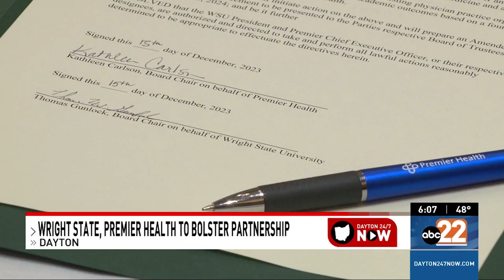WKEF: Wright State University, Premier Health take affiliation to next level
WKEF 12/15/2023

The boards of Wright State University and Premier Health this week authorized both institutions to build upon their existing affiliation agreement and further align their operations to advance academic medicine, improve community health, and bolster workforce and economic development across the region.